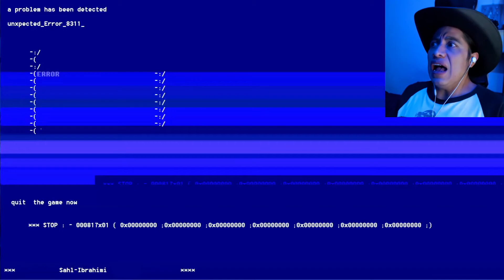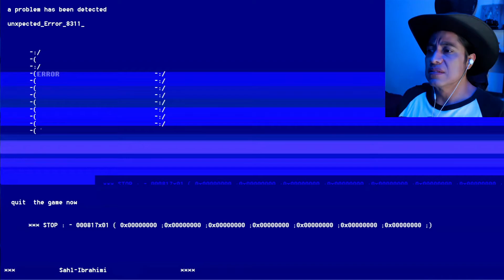👽 ALGUIEN ENTRÓ A MI CASA ❗ - AUGUST NIGHT ( EN ESPAÑOL)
¡ALGUIEN ENTRÓ A MI CASA! 😮 ¿QUE HARÍAS SI ALGÚN DESCONOCIDO ENTRA A TU CASA?
DESCUBRE QUE PODRÍA PASAR EN EL JUEGO (AUGUST NIGHT) TERROR EN UNA NOCHE DE AGOSTO

PELIS RECOMENDADAS